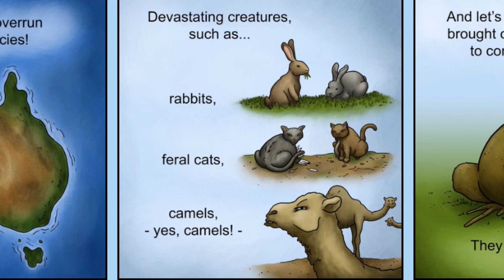หมาป่าน้อย จอมเขมือบ!! # Tasty Planet Forever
Tasty Planet Forever
เกมที่เขมือบทุกอย่างที่สามารถเขมือบได้ เขมือบเข้าไปให้หมดนั้นแหละ